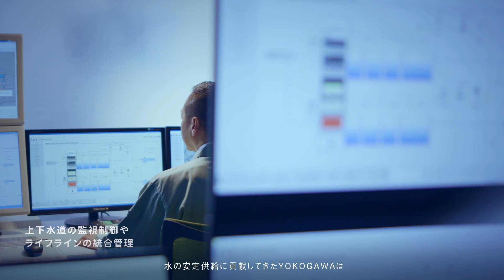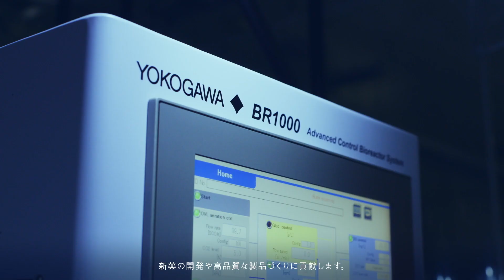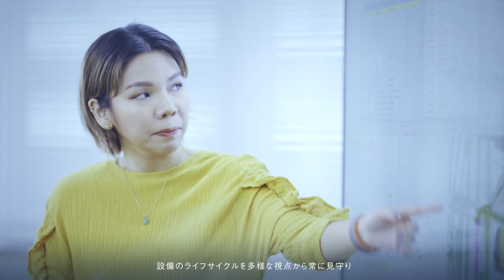S-Booster 2023 スポンサーテーマ 横河電機株式会社